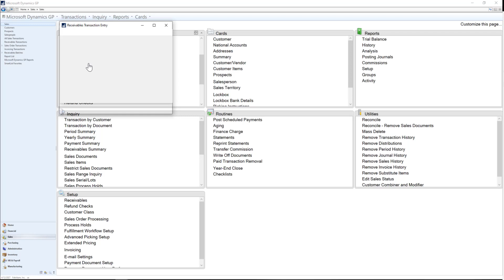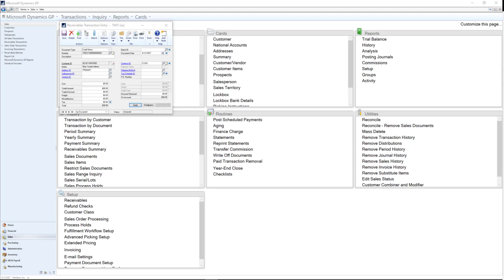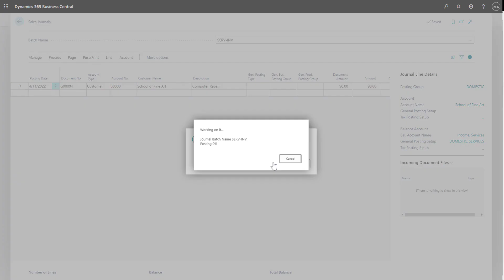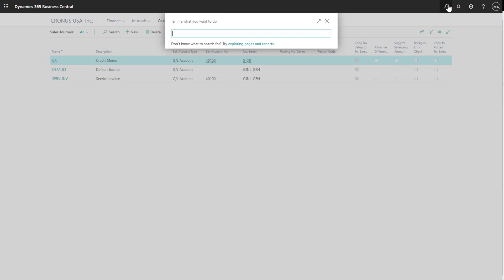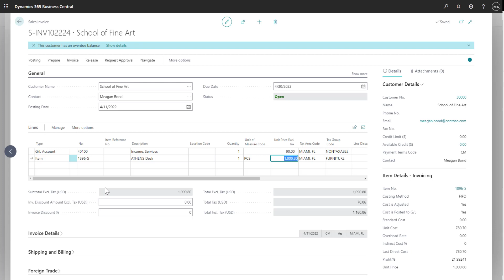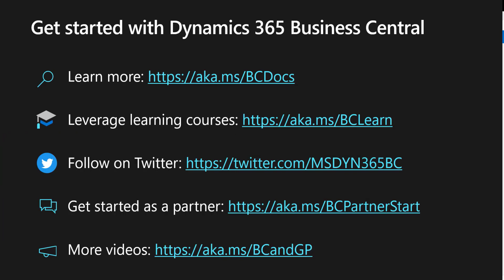Compare entering Receivables Transactions in Dynamics GP to Dynamics 365 Business Central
Learn how to enter in receivables transactions and credit memos in Business Central and compare that experience with GP.

Learn more about “How To” in Dynamics GP vs Business Central